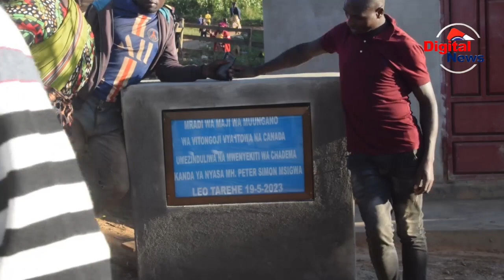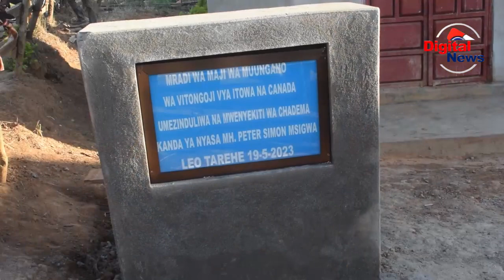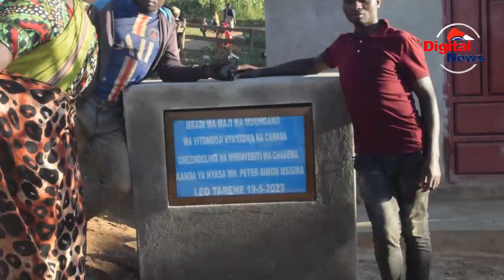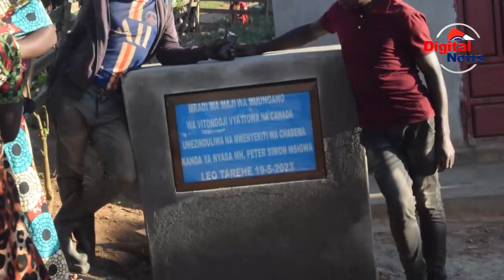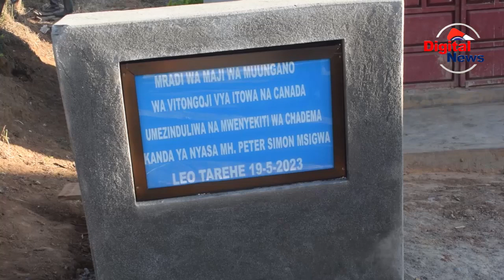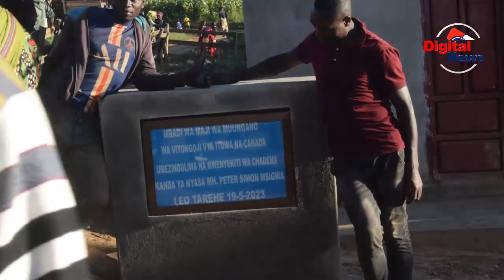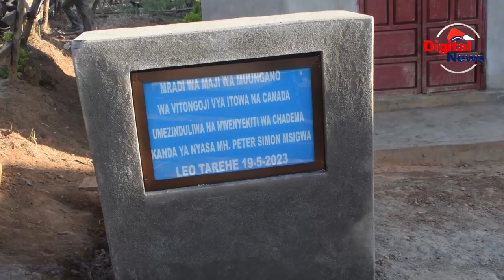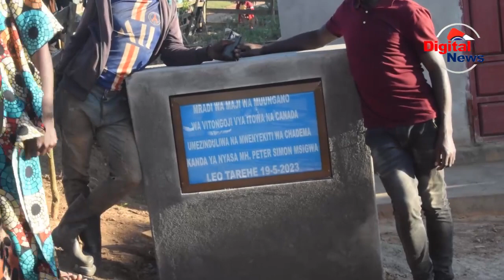Wananchi Uliwa Wagawanyika Chadema Kuzindua Mradi wa Maji/Hatukukubaliana/Tulikuwa na Shida ya Maji/